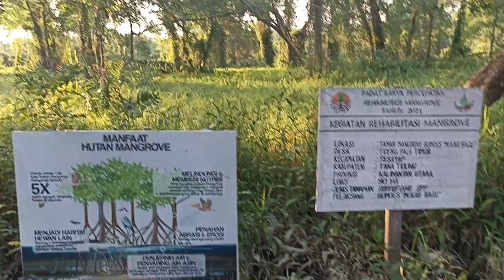JALAN JALAN BERSAMA EMPUS soreh di hutan mangrove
jalan jalan soreh Hari bersama kucing kehutan mangrove🙏🙏